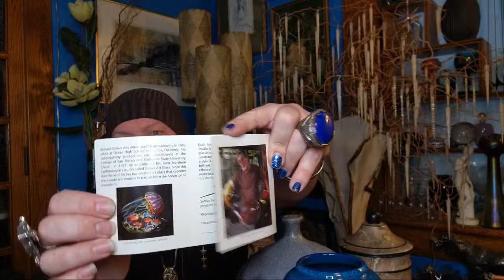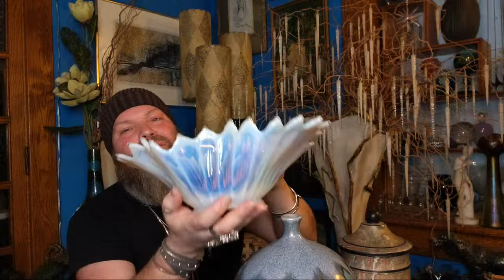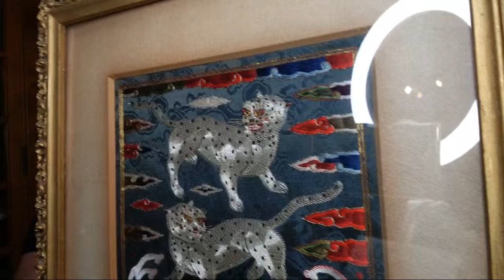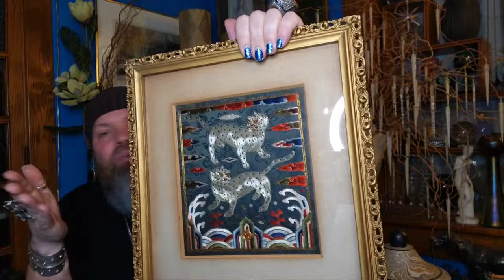Jason Adams is keeping it real with A FANCY SHOW & TELL Friday FEB 9th @ 5:30pm ET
PLEASE JOIN ME FOR AN EPIC CHIT CHAT - SHOW AND TELL.  I WILL BE SHOWING RECENT ANTIQUE TREASURES AND OBJECTS OF VIRTUE FROM MY COLLECTION!   I'M SO EXCITED TO SEE YOU THERE!